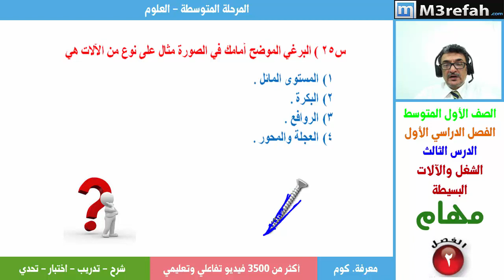الحركة - السرعة - التسارع - قوانين نيوتن - اختبار - حل اسئلة 24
# سؤال_وجواب
هذه قناة تعليمية تنشر فيديوهات لشرح الدروس والتمارين والاسئلة في المنهاج للمواد العلمية (فيزياء ، كيمياء ، رياضيات ، أحياء وعلوم ) لمدرسين بخبرات طويلة